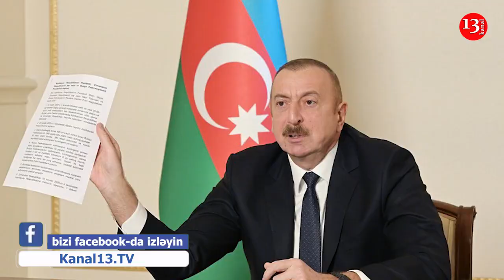"Договоренности России, Азербайджана и Армении по Карабаху успешно реализуются"